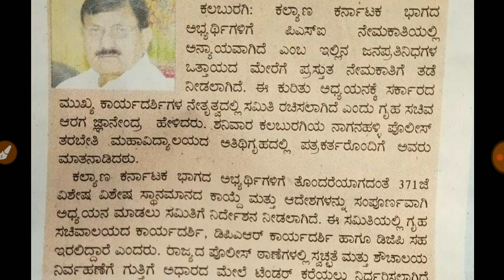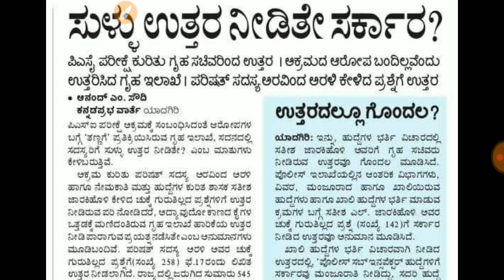545 psi ಹುದ್ದೆಗೆ ಸಂಬಂಧಿಸಿದಂತೆ ಮಾಹಿತಿ 2022